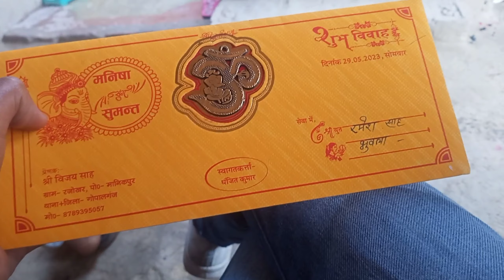काम में भी आज बहुत मजा में किए ,,,, कार्ड बाटने 200km ।।।🤩🤩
hit likes.

♥️💚lots of,,,,♥️💚